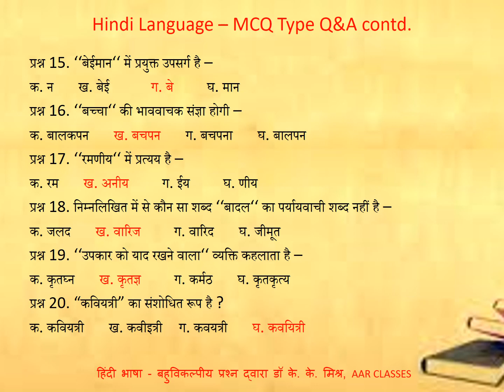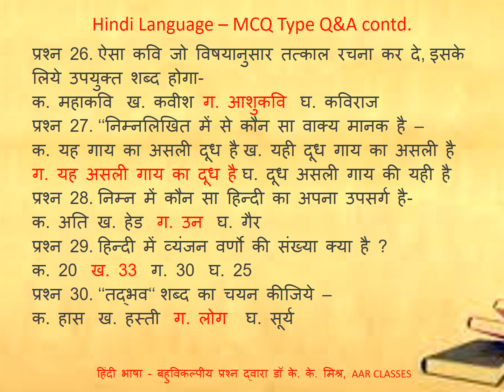HINDI GRAMMER MCQ (हिंदी भाषा बहुविकल्पीय प्रश्न) Part 11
वाक्य के तत्ववाक्य से भाव-विचारों की भलीभाँति अभिव्यक्ति हो, इसके लिए वाक्य में निम्नलिखित तत्व होने चाहिए –
2. आकांक्षा – किसी वाक्य के एक पद को सुनकर अन्य आवश्यक पद को सुनने या जानने की जो उत्कंठा प्रकट होती है, उसे आकांक्षा कहते हैं; जैसे – मैदान में खेल रहे हैं।
यह वाक्य सुनते ही हमारे मन में प्रश्न उठता है- मैदान में कौन खेल रहे हैं? हमें इसका उत्तर मिलता है –
लड़के मैदान में खेल रहे हैं।
यहाँ ‘लड़के’ शब्द जोड़ देने से वाक्य पूरा हो गया। इससे पहले वाक्य को ‘लड़के’ शब्द की आकांक्षा थी जिसके जुड़ते ही यह आकांक्षा समाप्त हो गई।